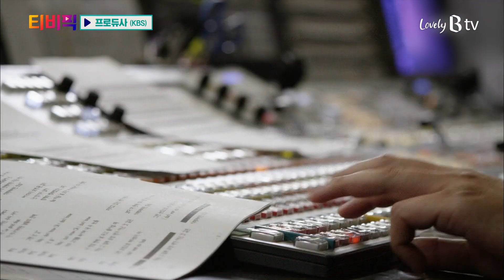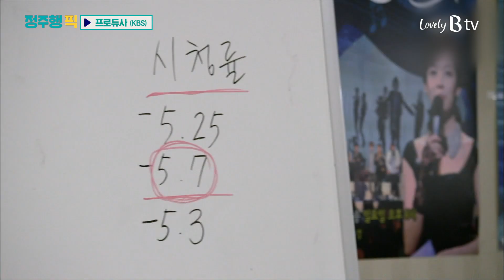[티비픽] 김수현의 어리바리 병아리 PD 시절!(프로듀사 다시 보기)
[정주행 픽]
남자들만 득실대는 예능국에서 살아남은 여자 피디 ‘탁예진’(공효진)과
어리바리 신임 PD ‘백승찬’(김수현) 그리고
10년 차 가수 ‘신디’(아이유)의 리얼한 방송국 이야기!
KBS ‘프로듀사’